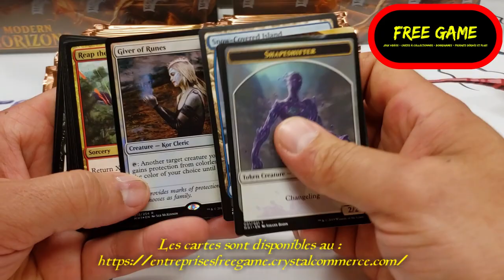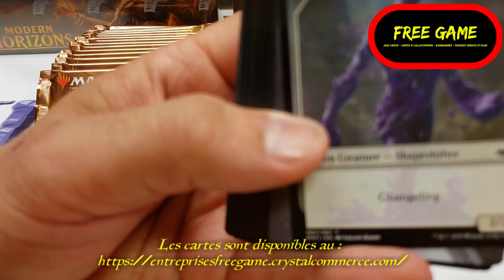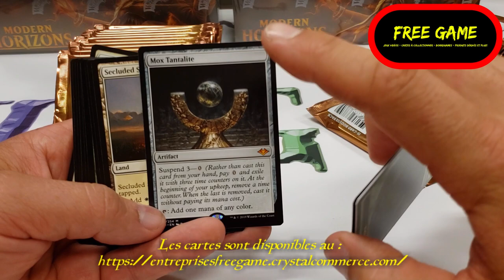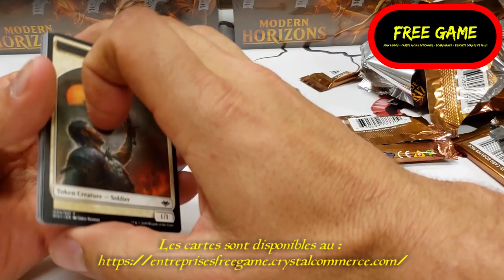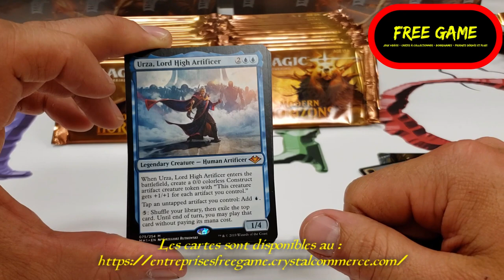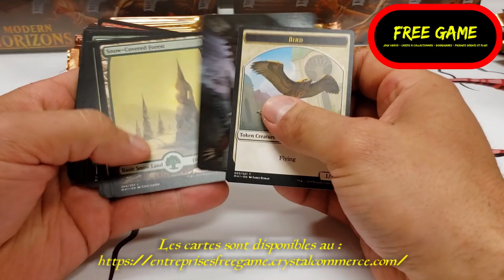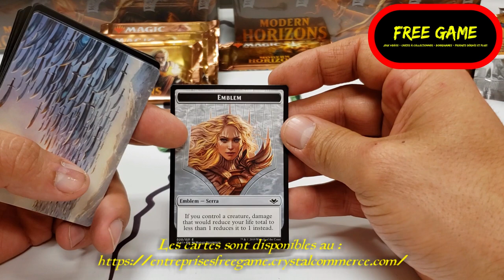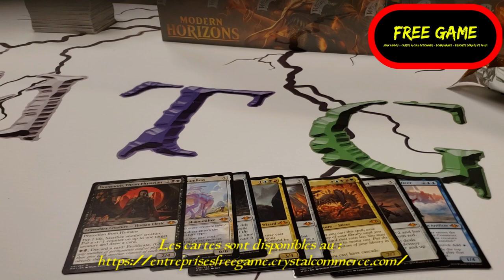On ouvre 2 boîtes Divine du Freegame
On ouvre 2 boîtes de Modern Horizons

Merci au Freegame de nous permettre de filmer l'ouverture de 2 de leurs boîtes de Modern Horizons.

Credit